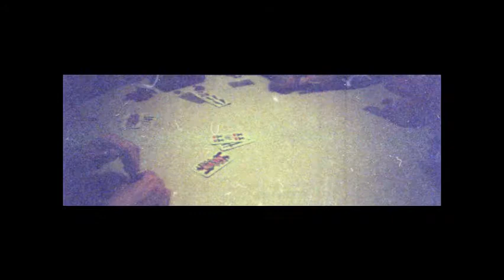La Stangata a casa Ianniciello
Il mio primissimo video con la Lomokino. Lo so, è sottoesposto e tutto rigato; insomma: più che low-fi, fa proprio schifo! :D Però mi sono divertita un sacco, l'ho montato con Movie Maker e precedentemente scansionato con Vuescan.

Lomography CN 800 ISO

My very first attempt with Lomokino!